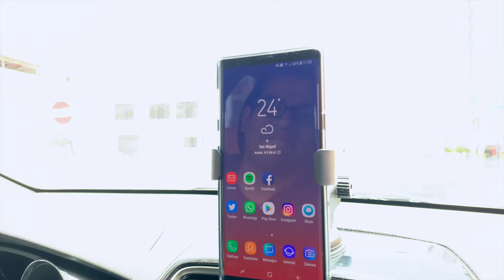Unboxing PowerCo Carga rápida en tu auto - Sorpresa al final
Hoy tenemos un nuevo Unboxing gracias a los amigos de PowerCo, un cargador rápido para tu smartphone que convertirá a tu auto en un auto tecnológico.